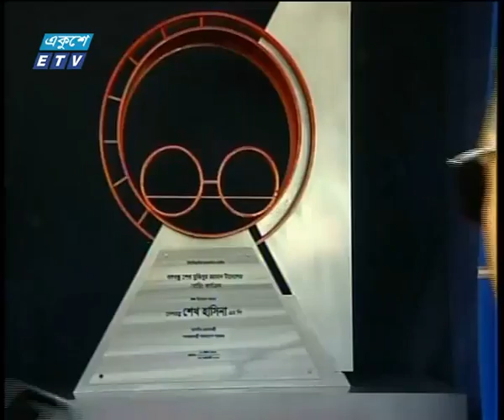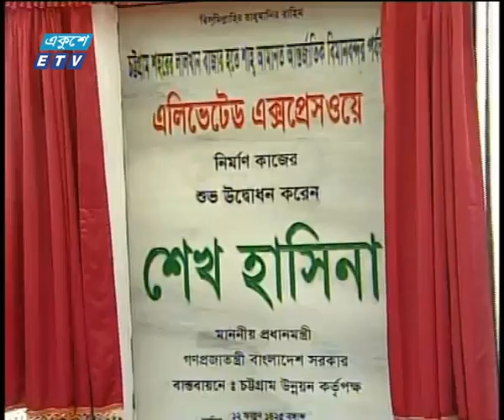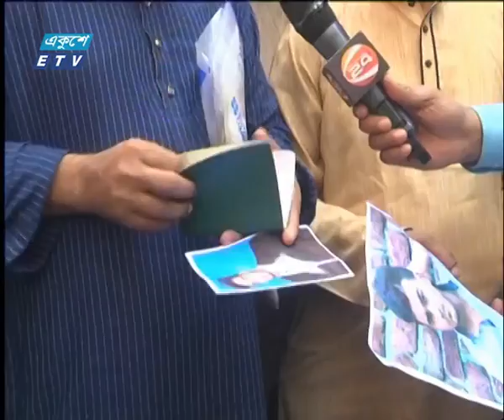দুপুর ০২ টার সংবাদ, ২৪ ফেব্রুয়ারি ২০১৯ | ETV News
উপস্থাপক: প্রনব চক্রবর্ত্তী, রাহনুমা রাহী।